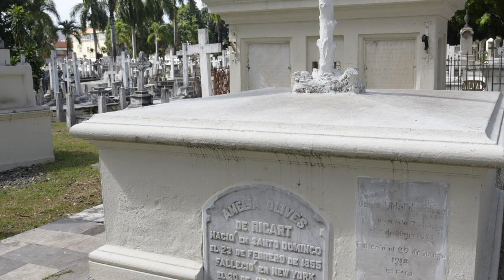Cementerios como lugares de cultura y pasado de un pueblo con Eulalia Flores